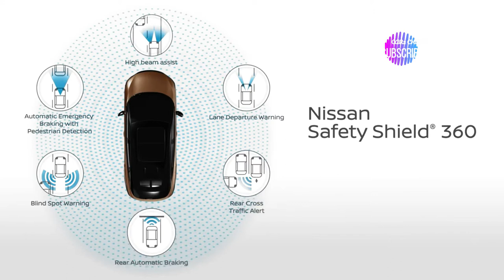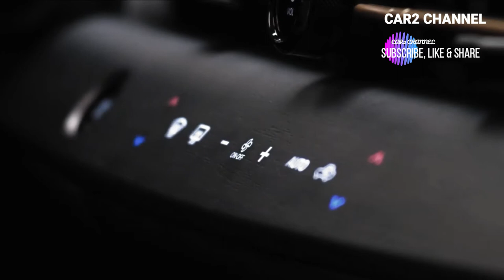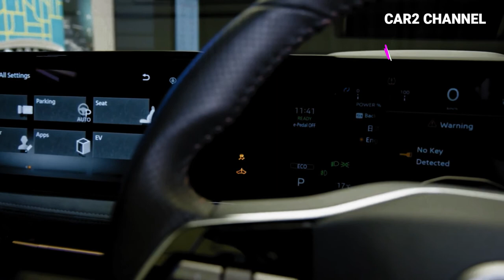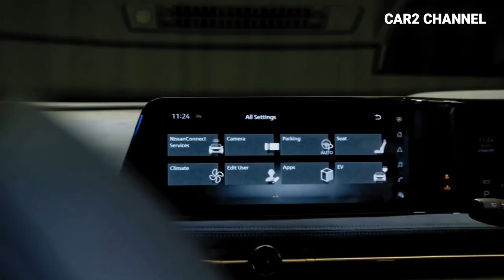All New Nissan Ariya 2023 serba digital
dalam tahun ini All Nissan Ariya 2023 mengeluarkan 3 varian, yang masing masing mempunyai kelebihan dan harga yang bervariasi.
Varian All Nissan Ariya 2023
1. Ariya Venture Plus
2. Ariya Evolve Plus FWD
3. Ariya Premiere FWD
4. Ariya Platinum Plus